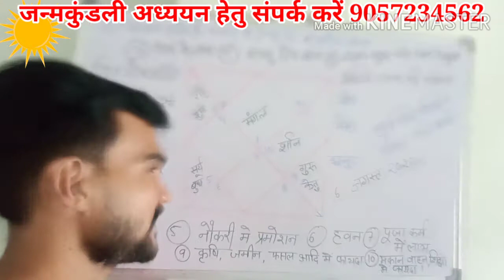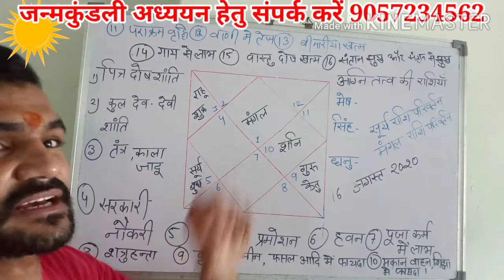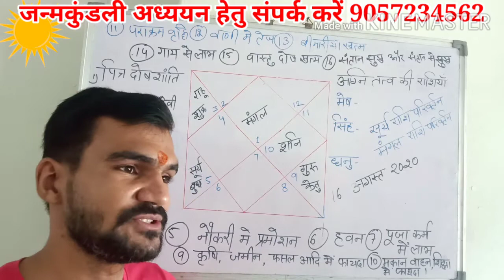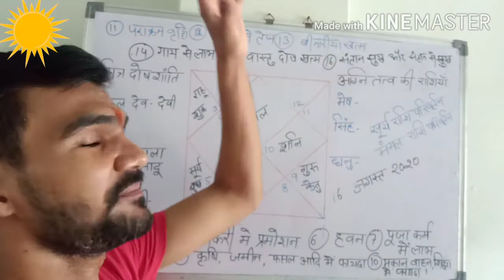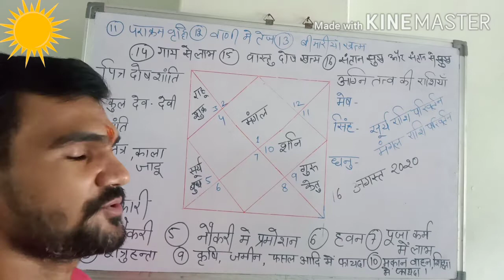सूर्य और मंगल राशि परिवर्तन। मेष सिंह धनु राशियों का सुनहरा समय शुरू। astrology।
मेष राशि, मेष राशि आज की, मेष राशि वीडियो, मेष राशि पर सूर्य ग्रहण का प्रभाव, मेष राशि के नाम, मेष राशि का राशिफल, मेष राशि आज का, मेष राशिफल आज का, मेष राशि today, मेष राशि के बारे में
सिंह राशि, सिंह राशि वीडियो, सिंह राशिफल, सिंह राशि 2020, सिंह राशि अगस्त 2020, सिंह राशि आज की, सिंह राशिफल वीडियो, सिंह राशि का राशिफल, सिंह राशि के बारे में बताइए, सिंह राशि के बारे में
धनु राशि, धनु राशि 2020, धनु राशि अगस्त 2020, धनु राशिफल, धनु राशि वीडियो, धनु राशि भविष्यफल 2020 जून, धनु राशि के नाम, धनु राशि के बारे में, धनु राशि में कौन-कौन से अक्षर आते हैं, धनु राशि भविष्यफल 2020 मराठी
Mars transit in Aries 2020

Leo transits 2020

Mars transit August 2020

Sun in Leo 2020

Venus transit in Leo

Sun enters Leo 2020

Saturn transit 2020 for Leo Ascendant